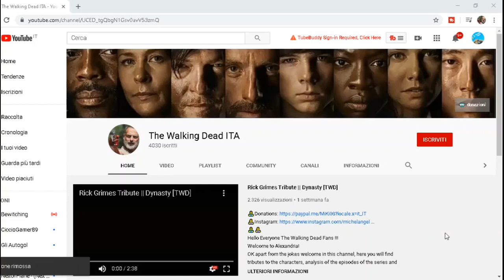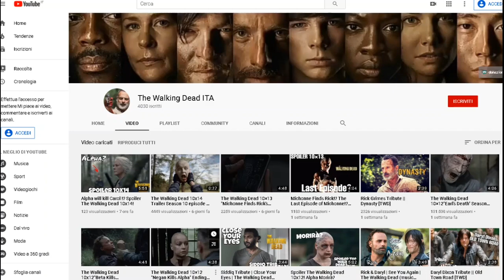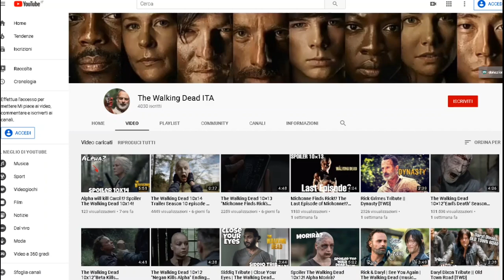Ho Bisogno Di Parlarvi || Aggiornamenti!! The Walking Dead!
Hello Everyone The Walking Dead Fans !!!
Welcome to Alexandria!
OK apart from the jokes welcome in this channel, here you will find tributes to the characters, analysis of the episodes of the series and reaction; maybe even gameplay on games related to the series .